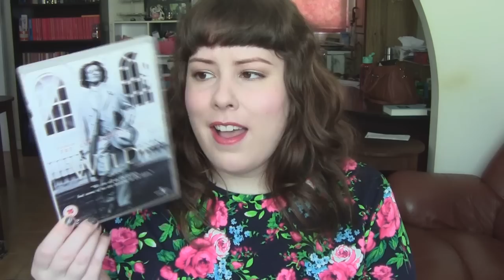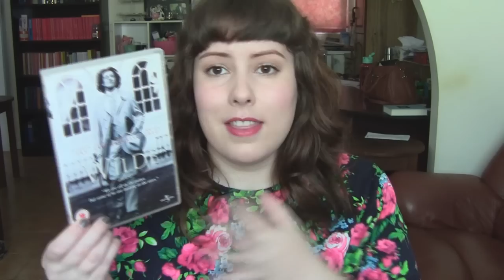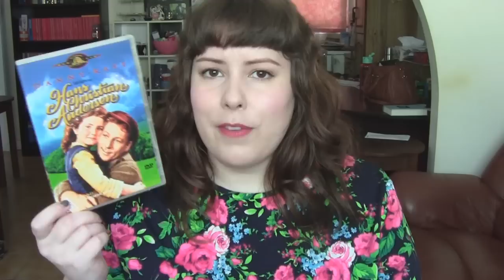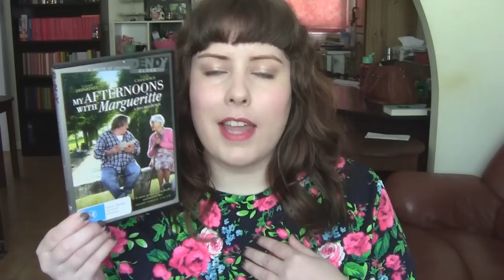Literary Themed Movie Recommendations